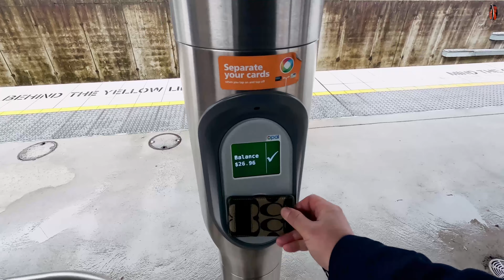🇦🇺[Vlog] 록스 마켓 | 옵터스 5G 인터넷 구매 | 올림픽 공원을 통해 DFO 홈부쉬 구경하기 | 서큘러키, 오페라 하우스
시드니 록스 마켓을 구경하러 나갔습니다.
오전에 비가 많이와 못나갈 거라 생각했는데 다행이 비가 약해져 나갔습니다.
그동안 인터넷이 안되 고생했는데 5G 인터넷도 구매했네요.
DFO 홈부쉬도 함께 구경하세요.

각종 장비 언박싱과 리뷰 유튜브 개설이 궁금하시면

영상에 영어 자막이 있습니다.
필요하시면 켜고 시청하시기 바랍니다.

타임스탬프
00:00 미도 스타트!!